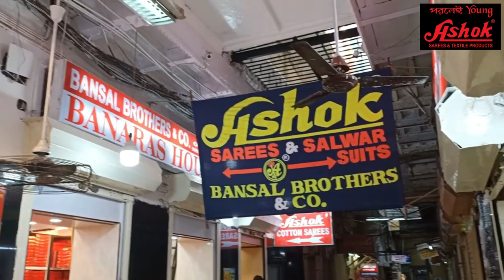👉MORE THAN 10000🔥PRODUCT VARAITIES UNDER ONE ROOF-ASHOK SAREES & TEXTILES (KOLKATA) 😍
**Brand :Ashok Sarees & Textiles.**
Company : Bansal Brothers & Co.
Address : 208,Jamunalal Bajaj Street,1st floor, Near Bara Bazar Police Station,Kolkata-700007
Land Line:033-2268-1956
**AVAILABLE RANGE :155/- TO 10000/- ***

Deals In : sarees lehanga suit kurti undergarments fancysarees banarasisaree cottonsarees bridaldupatta designbags barabazarmarket kolkata .